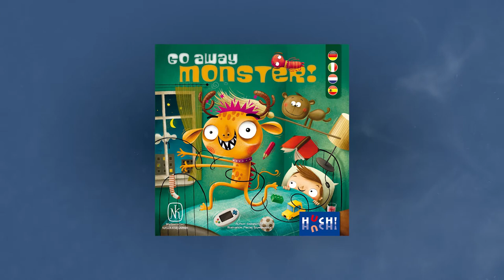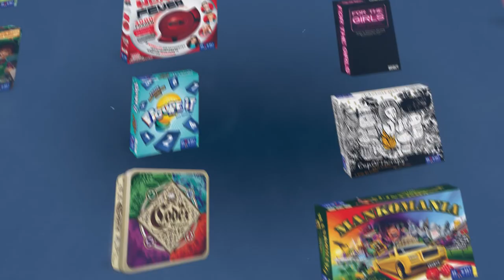Short clip - Autumn board game novelties 2021 by HUCH!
You are searching for new games? We have a lot of them ;):

0:12 Children Games
0:25 Logic Games
0:32 Family Games
0:49 Strategy Games
0:55 Lifestyle Games

See our new games in spring 2021 or go on discovering on our webside